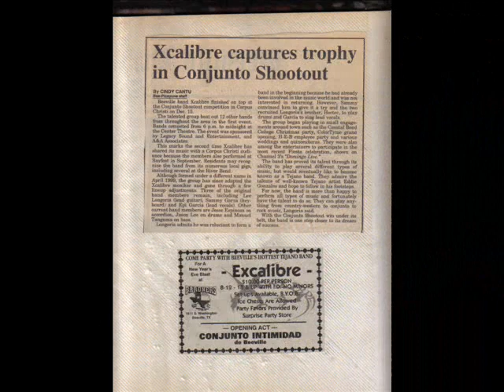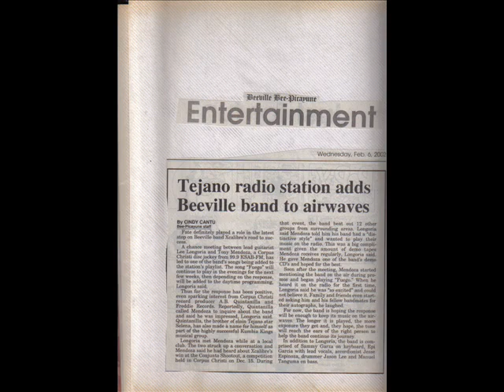Xcalibre..Amor Mio..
guitar is amazing .you don`t have to understand the lyric`s just understand the music..